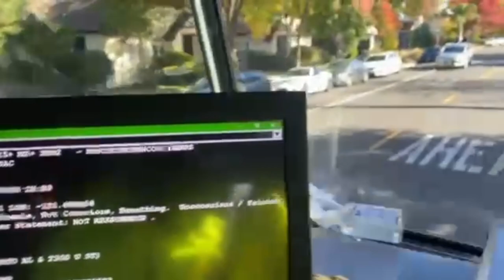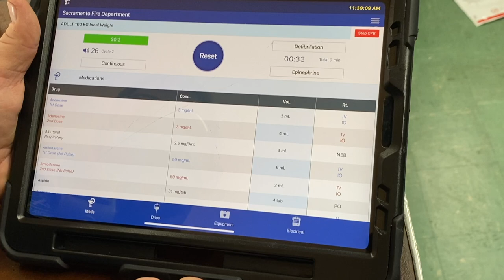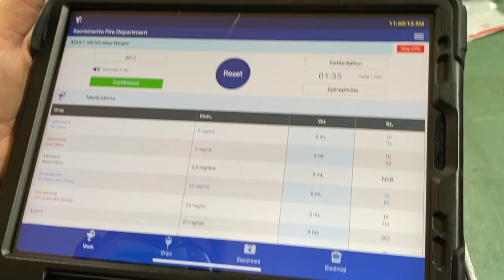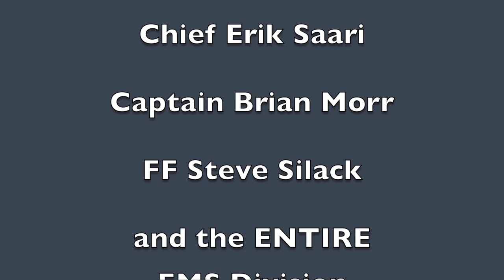Bringing Calm to the Chaos of Cardiac Arrest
The first 4 minutes of cardiac arrest can be very chaotic. The survival of the patient depends on many factors, including bystander CPR, early activation of 9-1-1, and the use of an AED. When first responders arrive, bringing calm to the chaos is essential. This video will cover several tips to bring that calm, including assigning roles prior to arrival, turning on the monitor early, positioning equipment strategically, pre-charging the monitor, finding a pulse DURING COMPRESSIONS, switching compressors every 2 minutes, and so much more. I am hopeful that this short video will equip your system/company/department with some of those key tools that are so easy, but often overlooked.